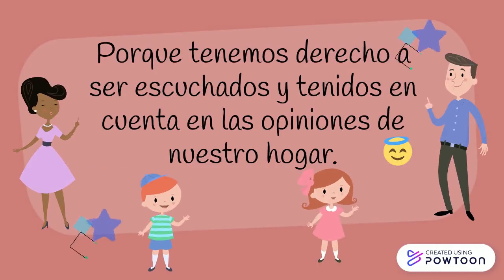Dia del niño y la niña- Equipo psicosocial Fundar